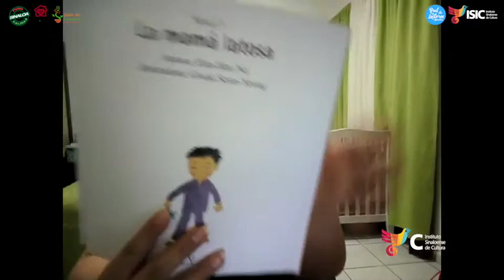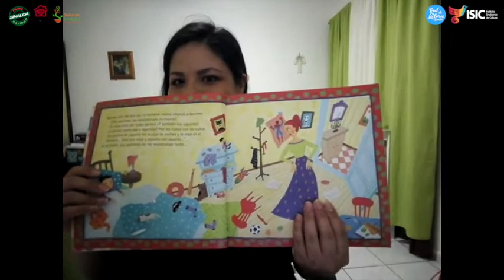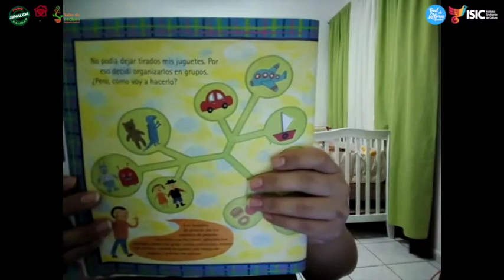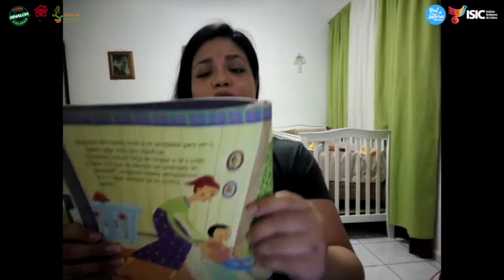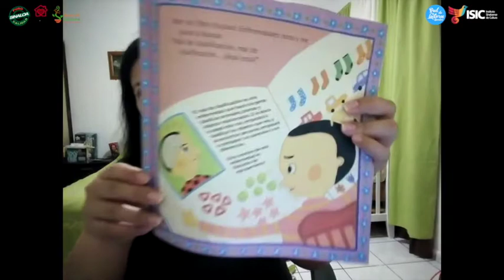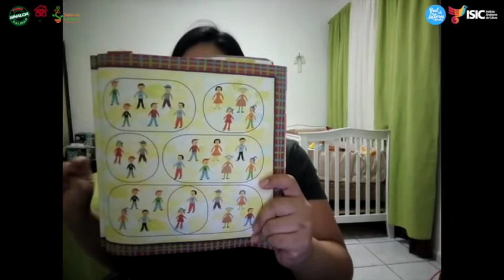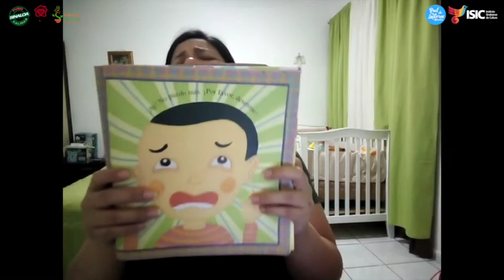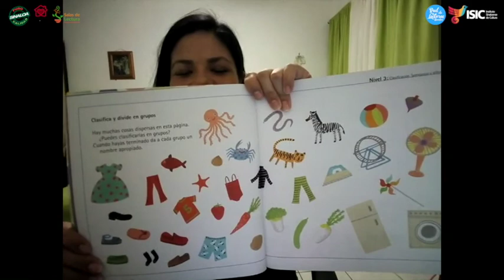ISICDESDECASA Verónica Sías, de la Red de Lectores, Sinaloa. con "La mamá latosa, de Eun Hee Na.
CONOIZCAMOS A "LA MAMÁ LATOSA"

Verónica Sías es promotora de lectura del Programa “Red de Lectores, Sinaloa” y del Programa Salas de Lectura Sinaloa, ambos del ISIC, y ahora nos comparte una serie de vivencias por las que todos hemos pasado con “La mamá latosa”, de la autora Eun Hee Na. Ilustradora: Gwak Seon-Yeong